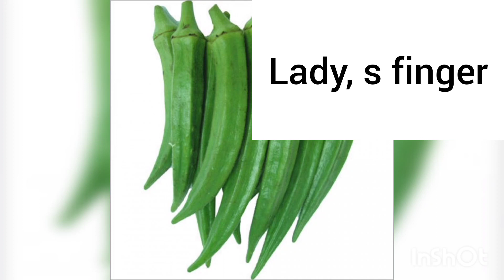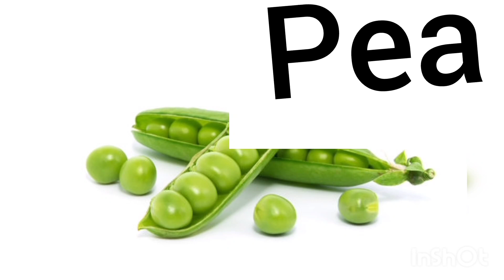#10 vegetables name/10 vegetables name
vegetables name bataiye
10 vegetables name bataiye
vegetables ke name bataiye
name five vegetables name
what is the vegetables name
name 10 vegetables name
a vegetable name
a to z vegetables name list
name a vegetable beginning with b
b vegetables
b veggies
b letter vegetables
b vitamins vegetables
c vegetables name
c vegetables
c veggies
d vegetables
vegetables name bataiye english mein
e vegetables name
green vegetables name in english and hindi
e letter vegetables name
batao vegetable
green leafy vegetables names in english
vegetables name video mein dikhaiye
m vegetables name
vegetable with letter m
p vegetables name
s and n vegetables
vegeta vegetable name
vegetables name with b
every vegetable name
4 vegetable